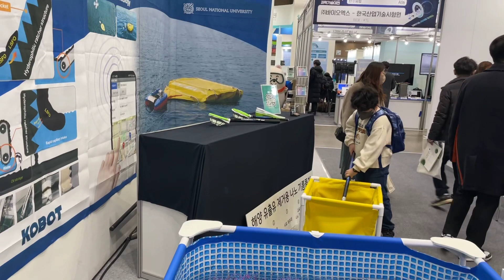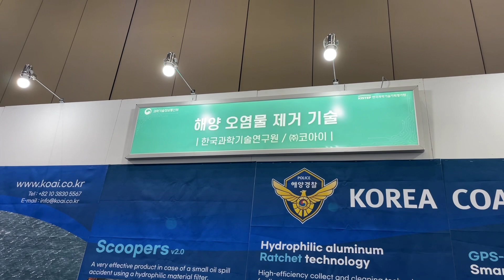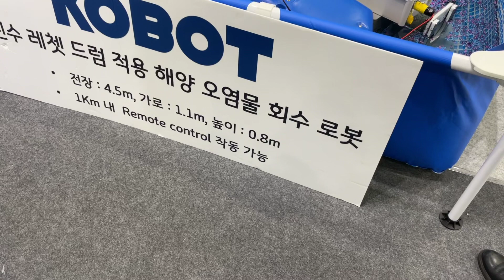해양 오염 제거 기술 (수상드론, 기름 제거) (주)코아이